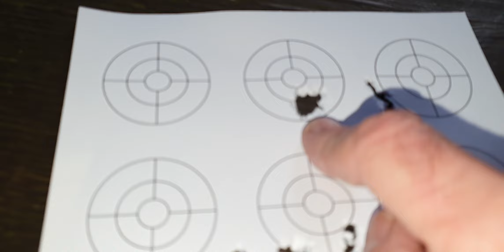LESHIY2 ,STEYR PRO X PLAYING ON THE RANGE